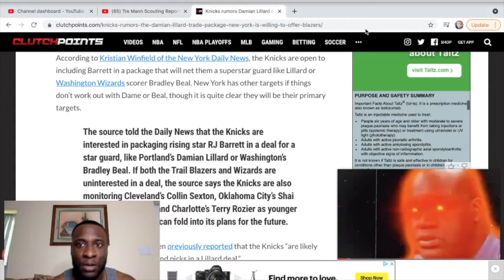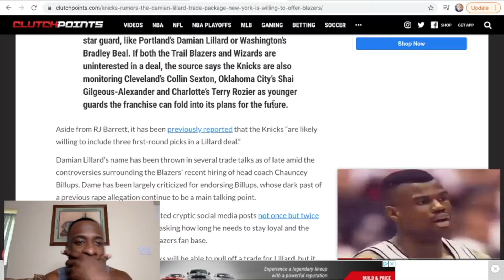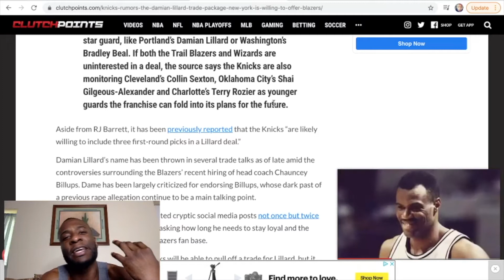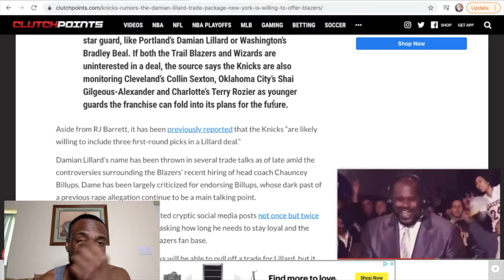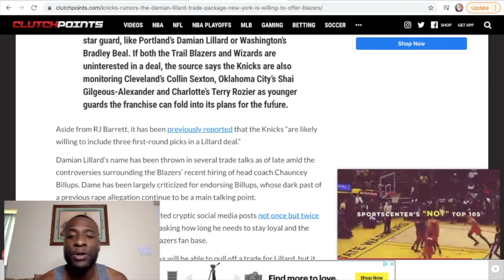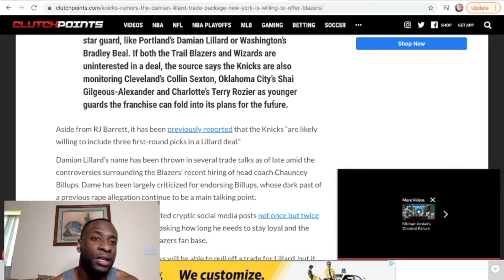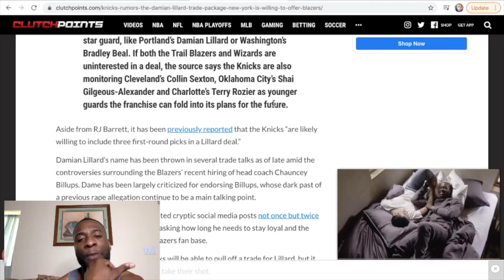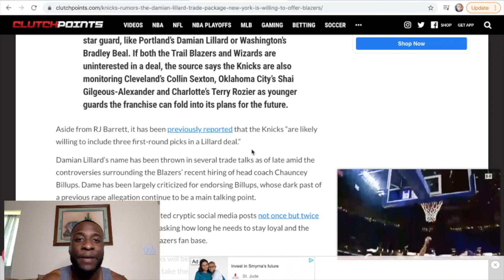If Trading RJ Barrett For Damian Lilard Is Not Enough For A Championship. WHY MAKE THE TRADE?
Dame is good he's an all star point guard but he's not enough for a championship. Mainly because the Knicks have many other needs that need to be taken care of also. I'd rather spent money fixing things evenly than throwing it instantly at dame.

your thoughts?